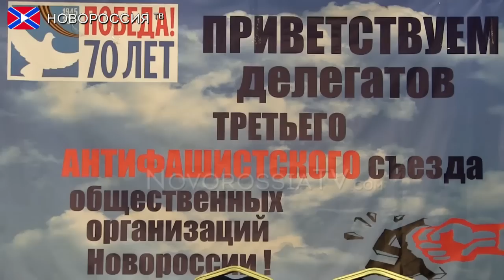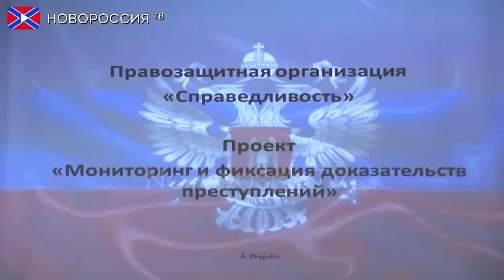Павел Губарев: "Наша цель - Победа!"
Третий съезд общественных антифашистских организаций Новороссии прошел в донецке в конференц зале Шахтер Плаза.На съезд приехали гости из разных стран мира.
На съезде работали одновременно три тематических стола
1 Военные преступления украинской власти
 2 Исторический опыт борьбы с национал-фашистами
 3 Будущее Новороссии
 Масштабное мероприятие посетили не только представители Донецкой и Луганской Народных Республик, но и независимые журналисты, общественные деятели и ополченцы-добровольцы, которые представляли Францию, Германию, США, Армению, Сербию и Россиию.

Реквизиты:
Для переводов из России и СНГ на счета "Новороссия ТВ":
Сбербанк России
Номер карты 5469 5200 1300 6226 Павел Г.
Реквизиты счета:
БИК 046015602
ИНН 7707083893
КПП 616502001